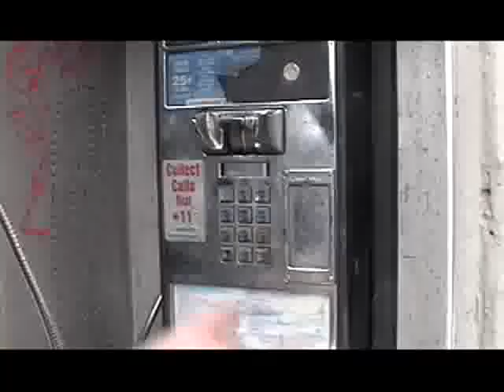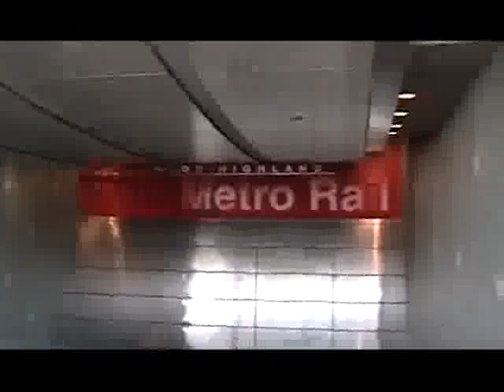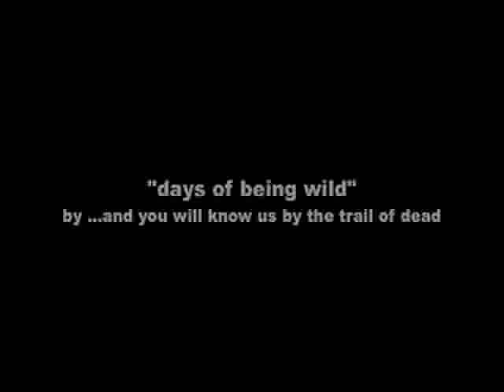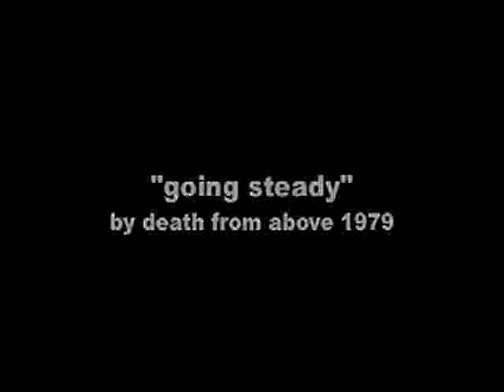Rogue - LACC Cinema 2 Project 2 Chase Film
LACC Spring 2009
Cinema 2 - Vaughn Obern
Project 2 Chase Film
Title: Rogue
Starring Will Haven and Andrew Curtis
Directed by Sunil Sajwani